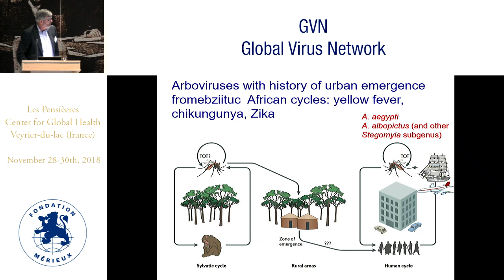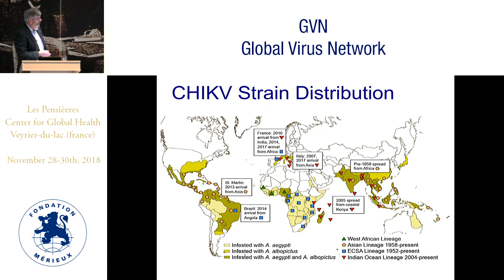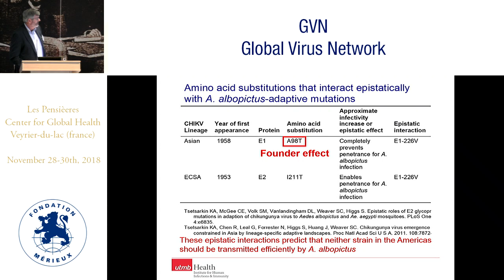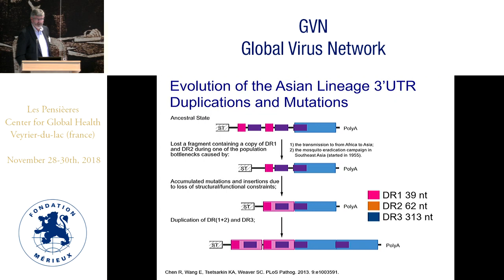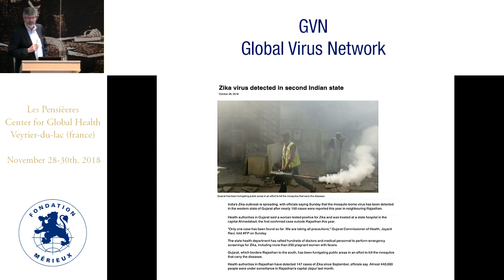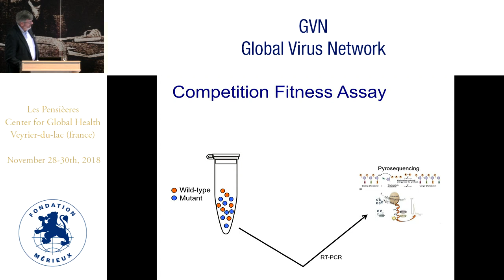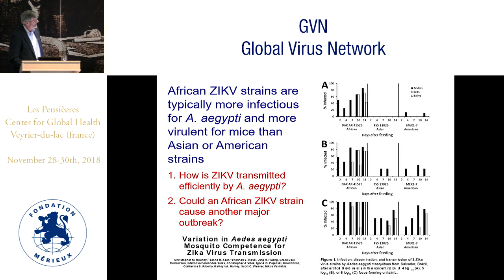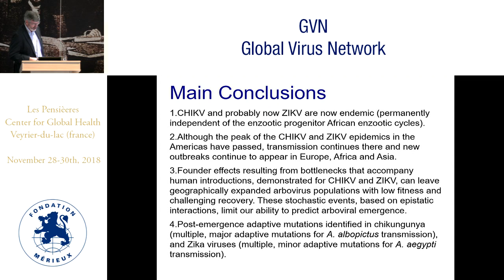ZIKA and CHIKV: evolution, epidemiology and vector transmission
Scott Weaver